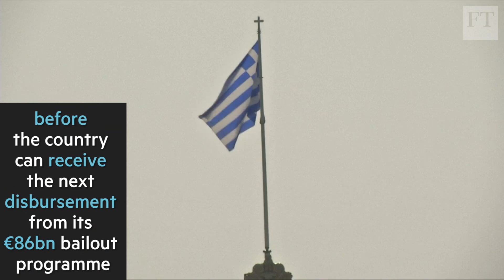Greece's bailout reforms deal | World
Greece has wrapped up a deal with creditors on details of reforms that must be enacted before the country can receive the next disbursement from its €86bn bailout programme.